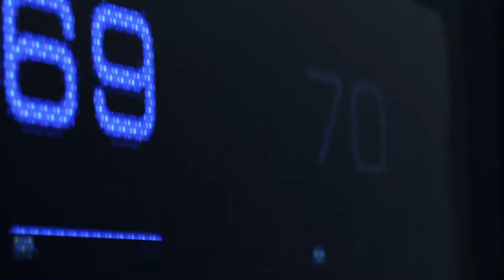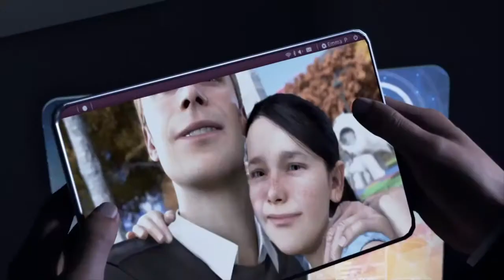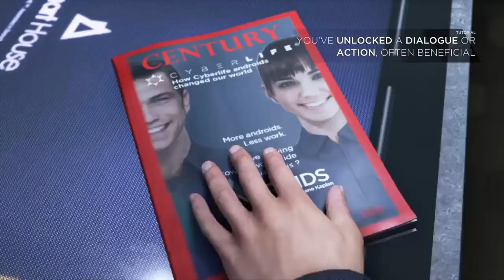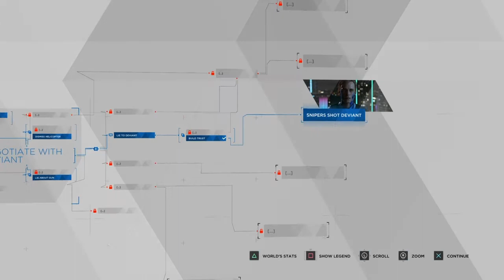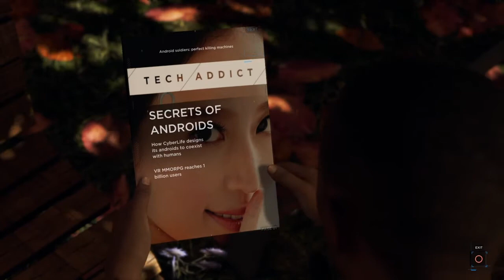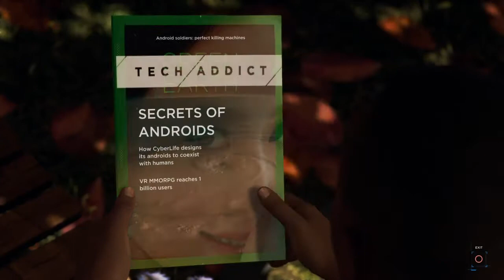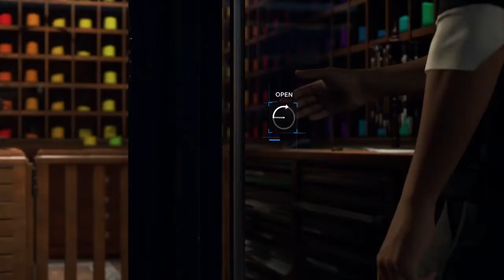Detroit: Become Human #1